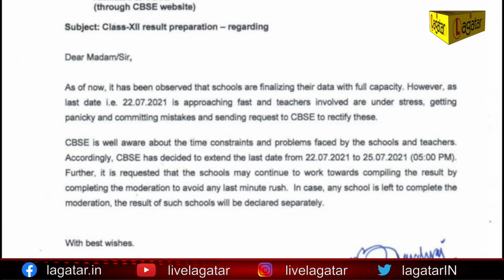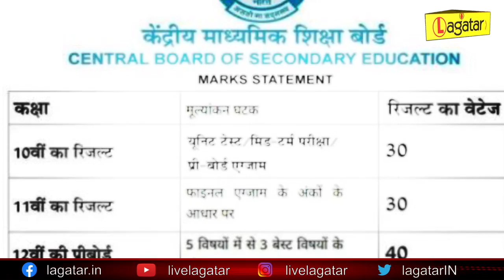12वीं के रिजल्ट को लेकर CBSE ने जारी किया जरूरी नोटिस